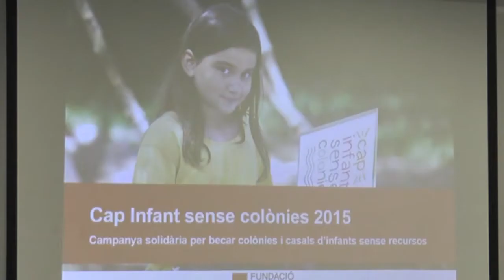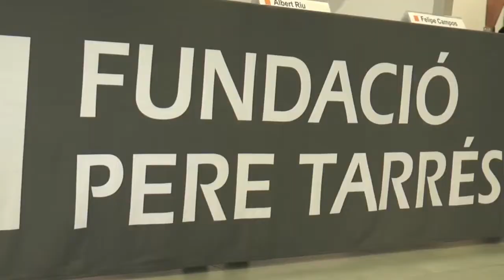Lleure a l'abast de tots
La Fundació Pere Tarrés presenta la campanya solidària "Cap Infant Sense Colònies"